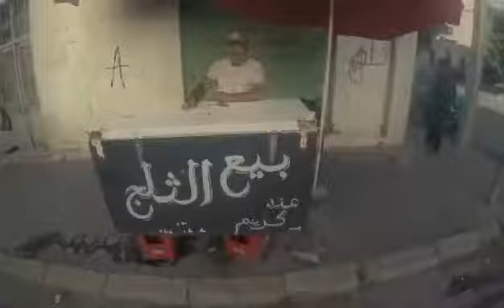Blvck ~ doghra © جيب سواقر